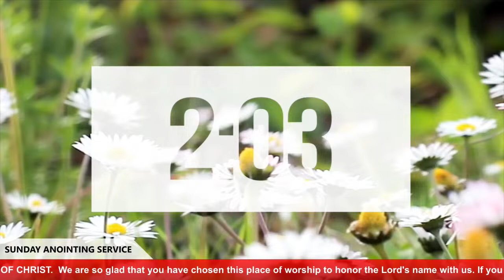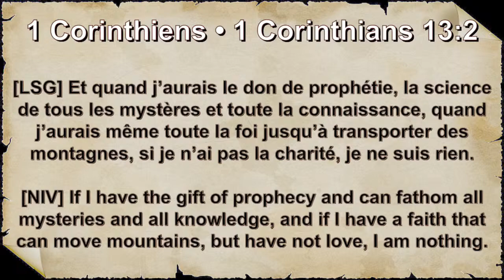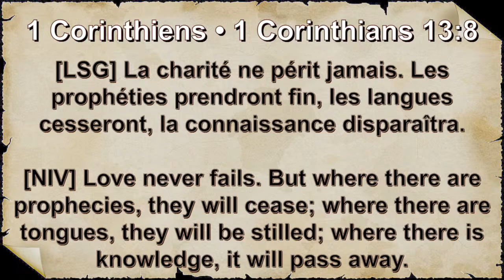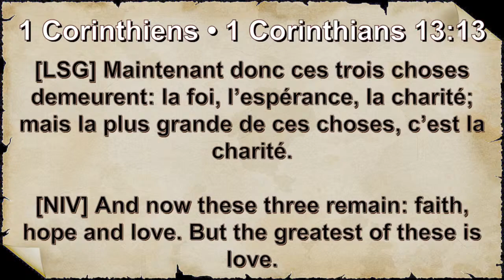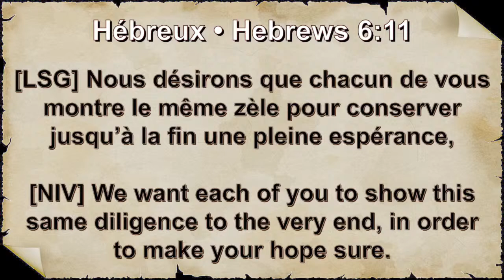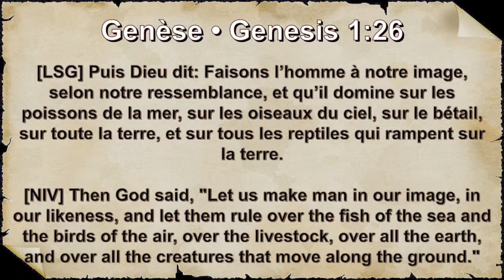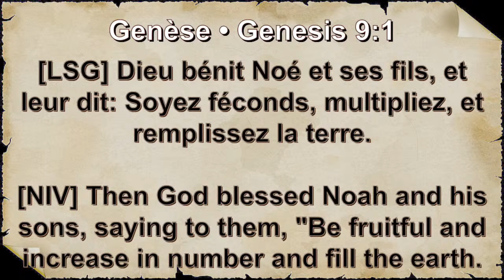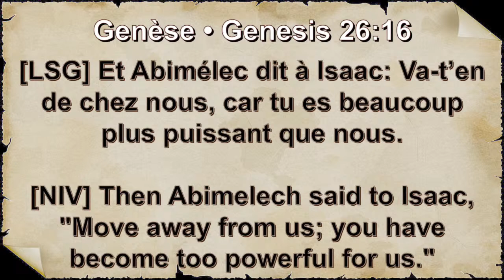THE SPIRITUAL WEAPONS FOR INCREASE AND DOMINION VOL 2 BY PASTOR EMILE ABAYA.